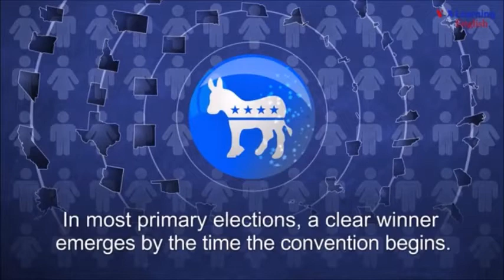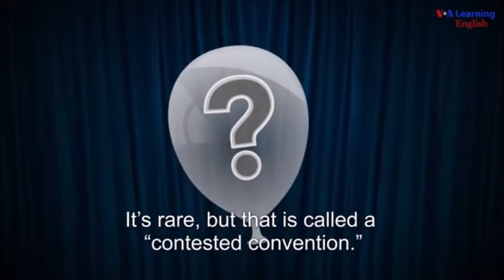US Elections - Part 7: Conventions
The purpose of a political convention is for each party to officially declare its presidential candidate. But how do the parties determine their candidate?